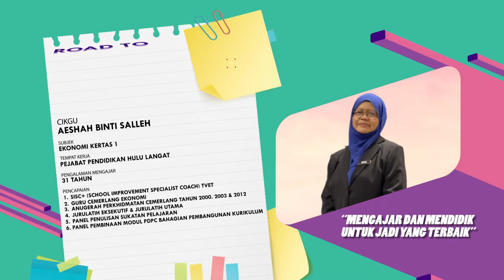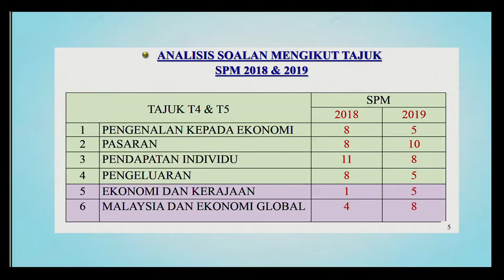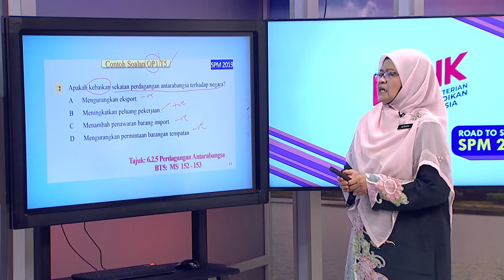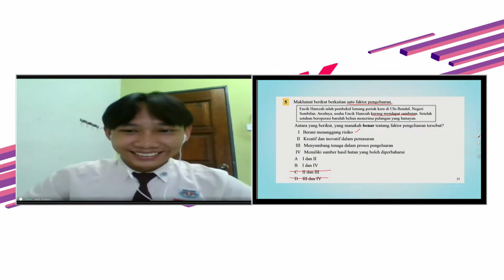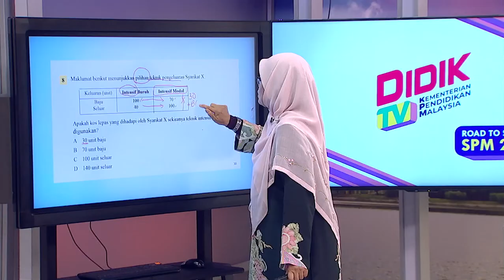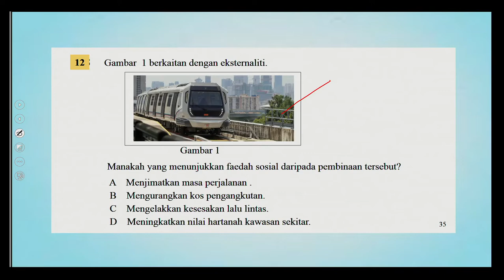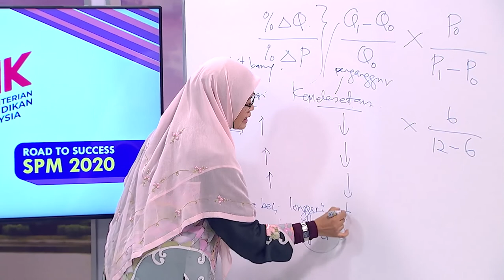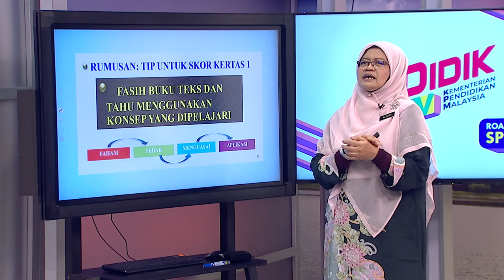DidikTV  Eps 144 RTS Spm 2020 Ekonomi Kertas 1